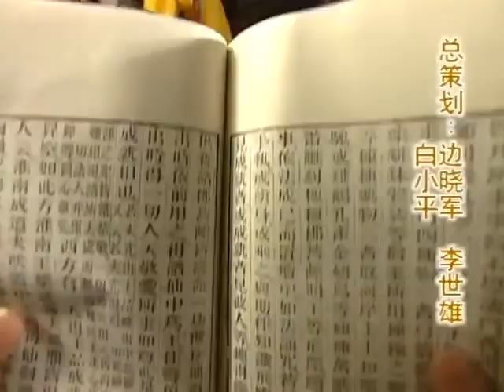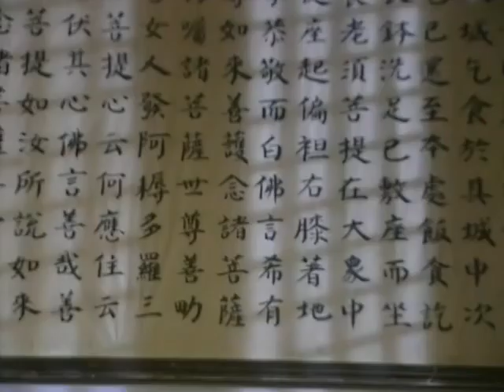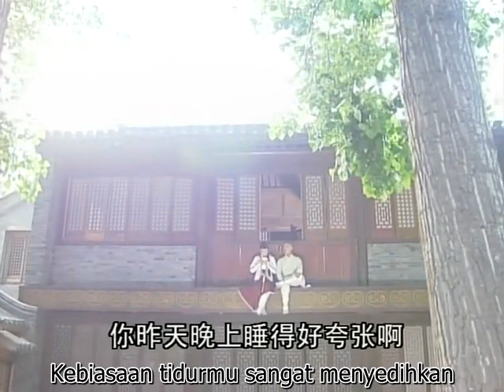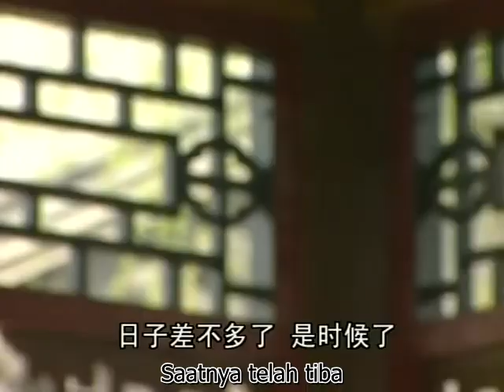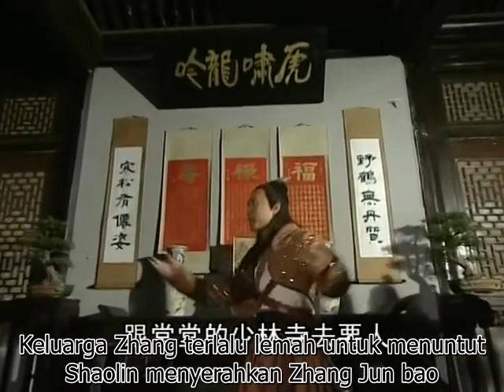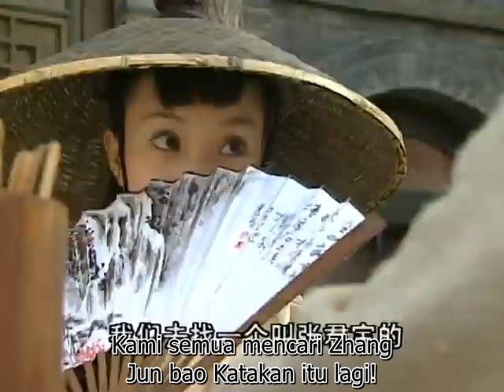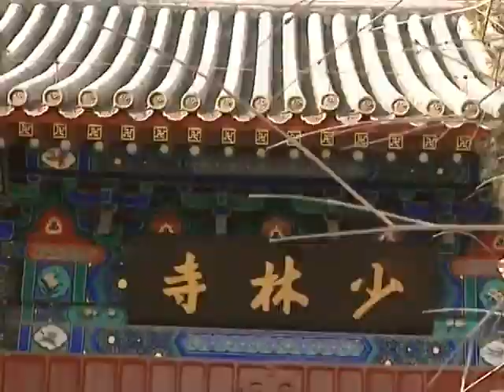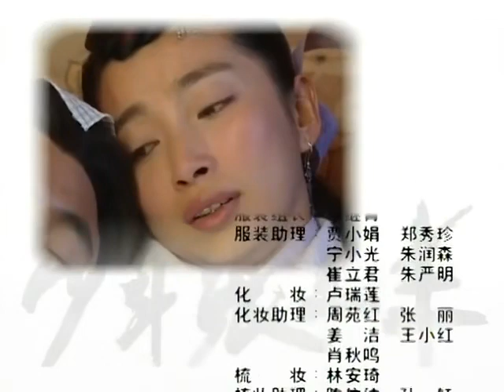【INDO】Remaja Pencetus Taiji 09丨drama kostum yang bagus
Tahun-tahun awal Master Tai Chi legendaris Zhang Jun Bao diwujudkan dengan jelas dalam serial epik 40 episode yang menggetarkan ini. Atas saran seorang peramal, keluarga Zhang yang percaya pada takhayul mengirim putra mereka yang baru lahir, Bao, ke biara Buddha. Bao kemudian menjadi ahli bela diri yang luar biasa pada saat ia berusia 18 tahun. Terganggu oleh pemberontakan berbahaya dari perdana menteri, Bao bergabung dengan rekannya sesama petarung, Tian, untuk menyelamatkan Jenderal Yue Fei yang adil dari kudeta yang mematikan. Maka dimulailah serangkaian petualangan berani dan tantangan seni bela diri yang pada akhirnya akan mengarah pada pendirian Sekolah Wu Tang yang terkenal.